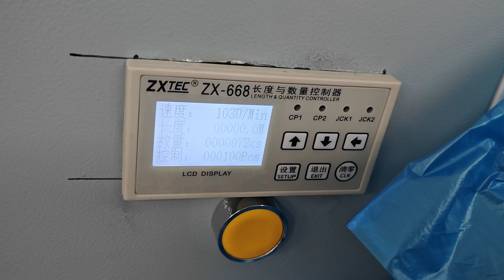Russia double layer bottom Pe Plastic shoe cover machine